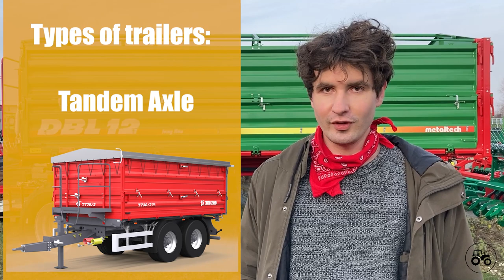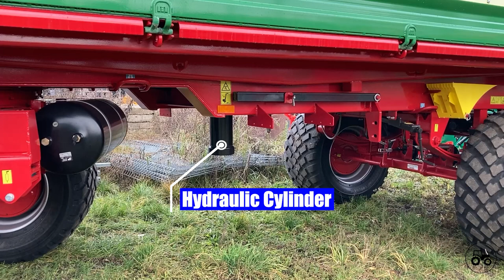Agricultural Trailer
In this English lesson, I'll teach you some English words about trailer. We'll answer a few questions related to the trailer and discuss its construction. This's my first video, so don't be too hard on me ;)